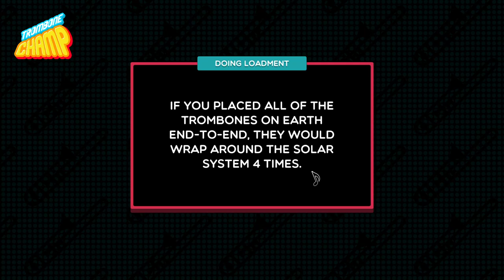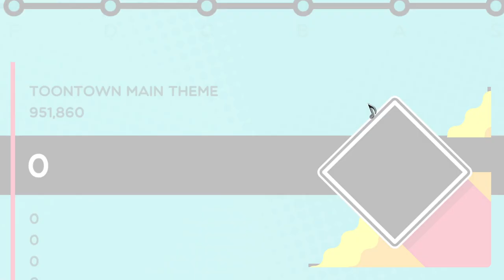Trombone Champ Custom Chart - Toontown Main Theme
Another Custom Trombone Champ chart!